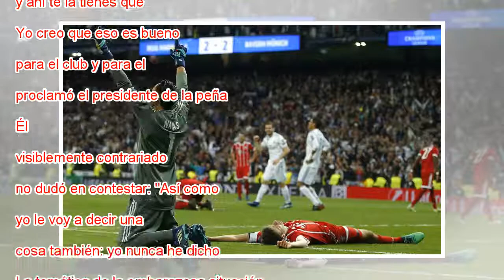Zidane: “Keylor nos ha dado la vida”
Keylor, tras el final del partido. Paul White AP Keylor Navas acudió el pasado 22 de abril a la peña madridista Ramón Mendoza para ser nombrado socio de honor de la agrupación. Lo que se entendía como un día de clamor y alabanzas al portero, escoltad...